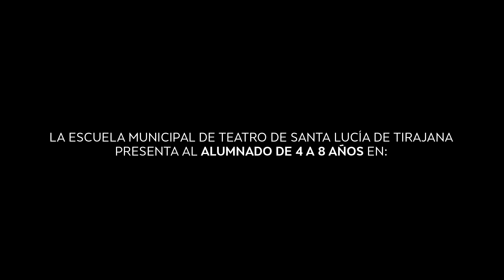OBRA DE TEATRO: Zapatos Rojos - 1ª parte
El alumnado de 4 a 8 años de la Escuela Municipal de Teatro de Santa Lucía de Tirajana estrenó esta obra el jueves 4 de abril del 2024 en el teatro Víctor Jara de Vecindario.